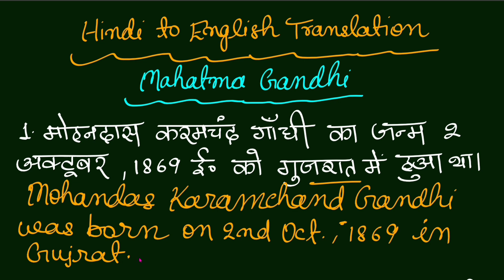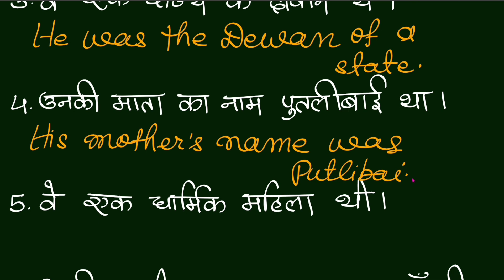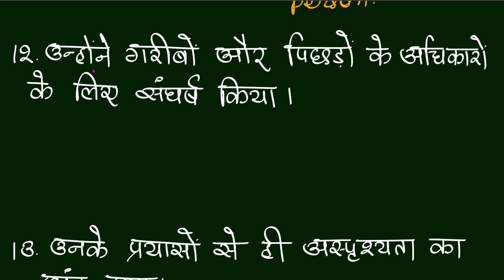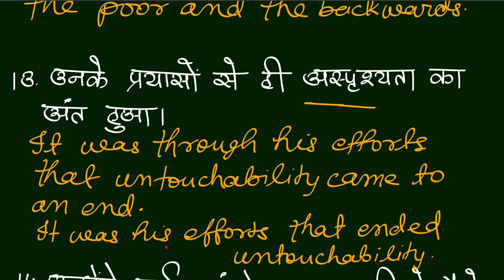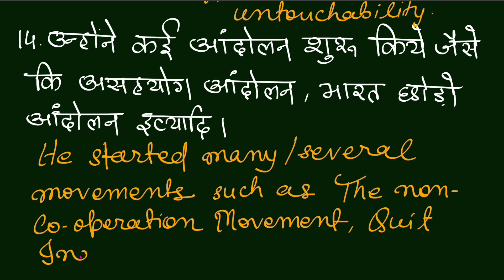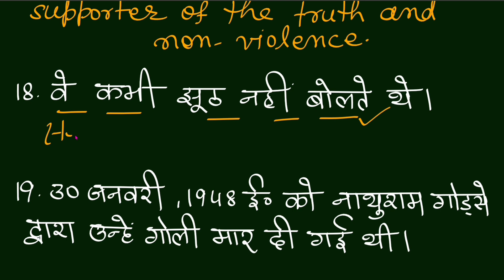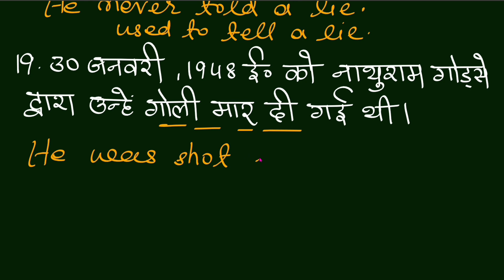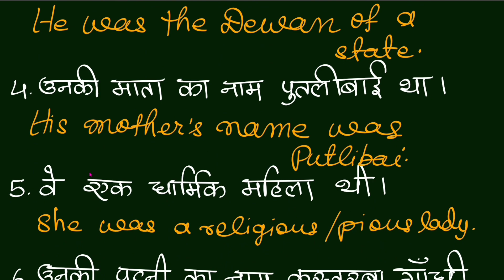A Paragraph on Mahatma Gandhi/Translation Hindi to English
In this video we are going to write a short paragraph on Mahatma Gandhi through Hindi to English translation. Dear friends translation is also one of the best ways to learn English especially if you are a Hindi speaker. If you want to learn English from zero level watch my videos from lesson 1 regularly. Remind you dear friends this is one of the best channel for learning English.If you are new to my channel please subscribe to it and also press the bell icon to get regular updates.

11. English for Competitive Exams
12. Descriptive English